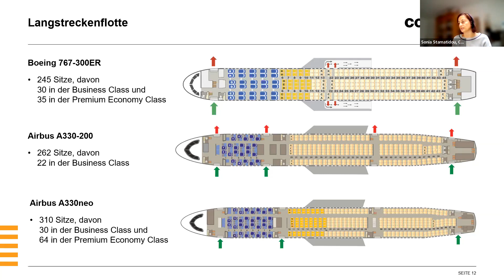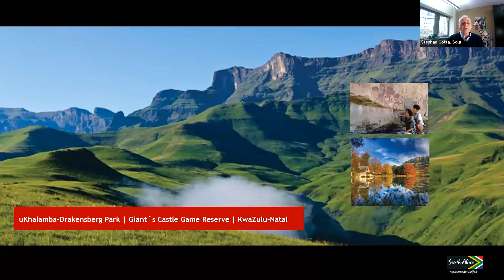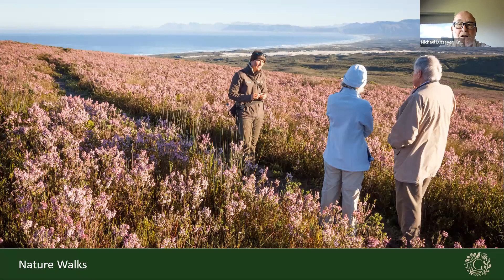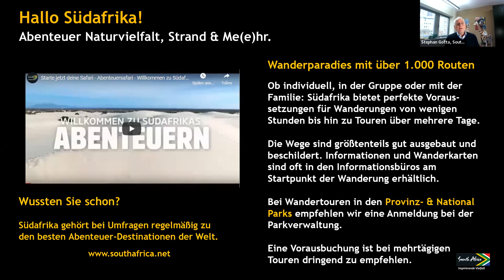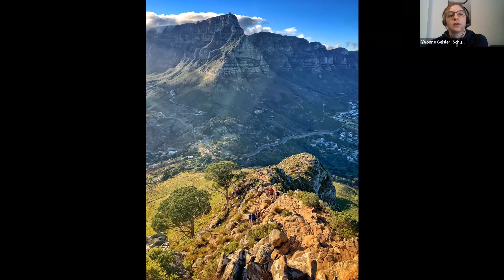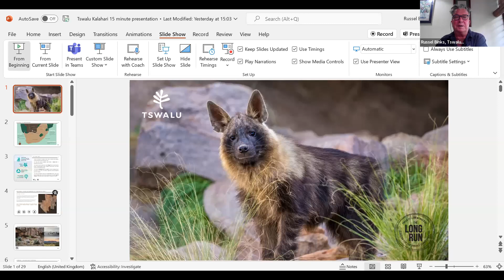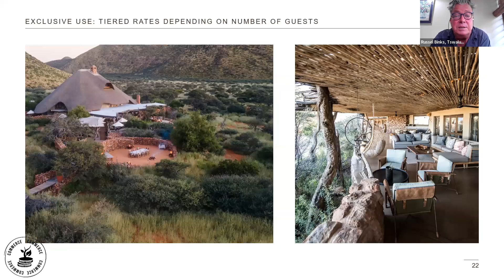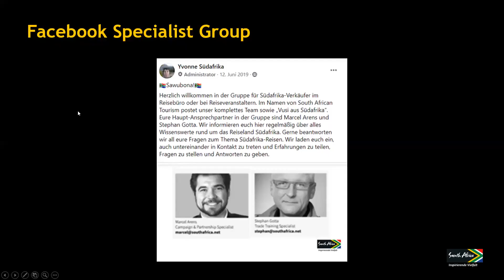Südafrika: Abenteuer Naturvielfalt, Strand & Meehr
Wow-Erlebnisse, opulente Landschaften und Momente für die Ewigkeit: Südafrika kann Abenteuer unter freiem Himmel wie kein anderes Land auf der Welt. Outdoor-Lover und Action-Fans kommen hier je nach Vorliebe voll auf ihre Kosten. Wir stellen die besten und spannendsten Terrains und Reviere für unterschiedliche Aktivitäten vor. Nach diesem Webinar wisst Ihr mehr: Wo Wandern in südafrikanischem Stil glücklich macht, wo die besten Trails, Reit- und Radstrecken stecken. Wir zeigen Euch auch, warum man nirgendwo so herrlich in die Luft gehen kann wie in Südafrika.